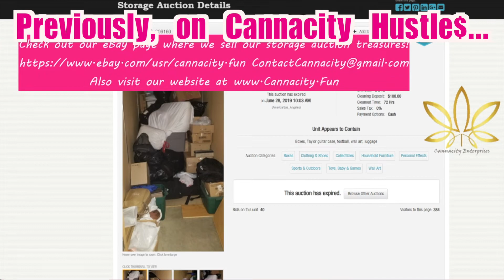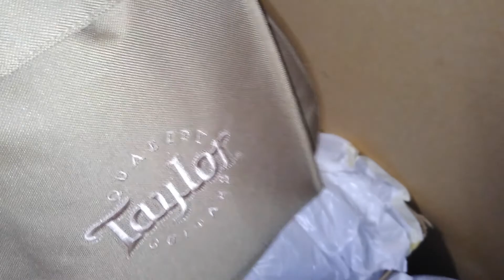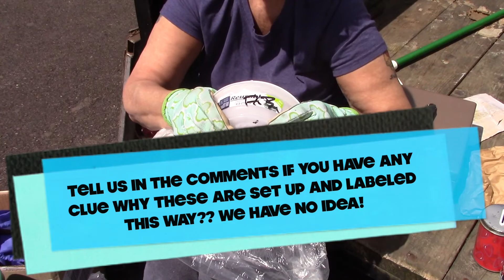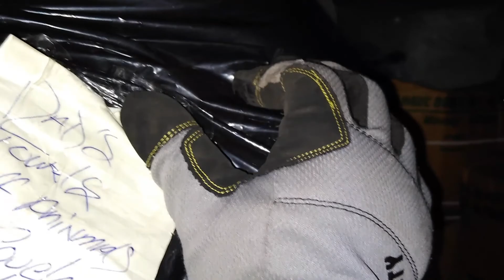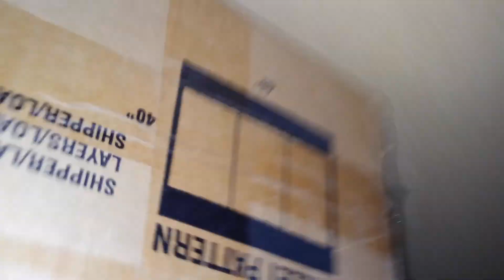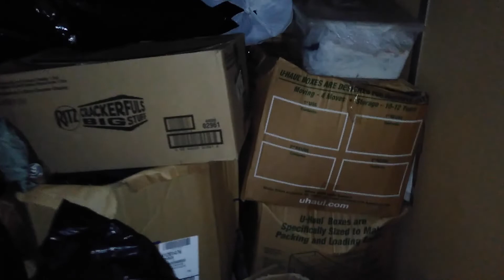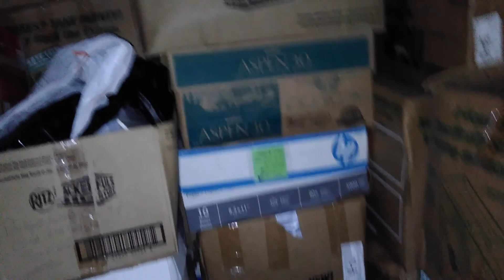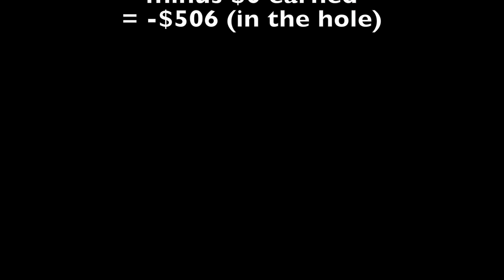BATTLE OF THE BIDDERS! Real Life Storage Wars💲Abandoned Storage Unit 🤑 CannacityHustles #38 HC p2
We bought an abandoned storage unit online at StorageTreasures.com! This is PART 2 of the HECTOR COLLECTOR unit, highlighting unboxing the bidding and purchasing of this unit!!! Join us for the treasure hunt and get a glimpse into our pirate life. 😜

SPEFF ALSO HAS AN ALBUM ON SPOTIFY NOW!! LISTEN FREE!

2. WE ARE BAD PILOTS
6. DON'T WAKE THE BEAST
7. THE BEAST HAS AWOKEN

4. Satan has a Nightclub

We have a shirt shop too!